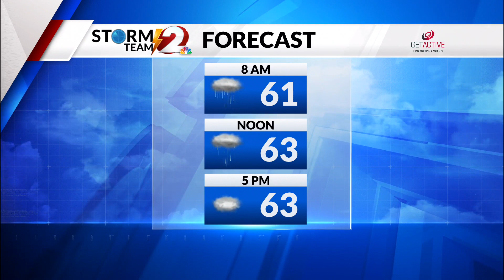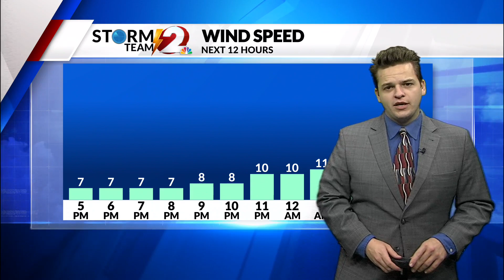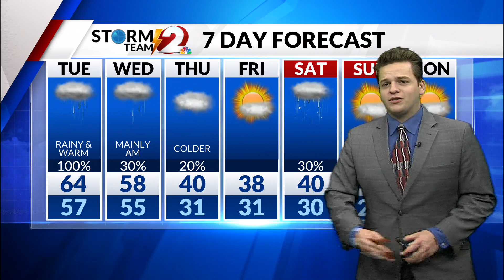Heavy rain on the way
Warm temps tomorrow